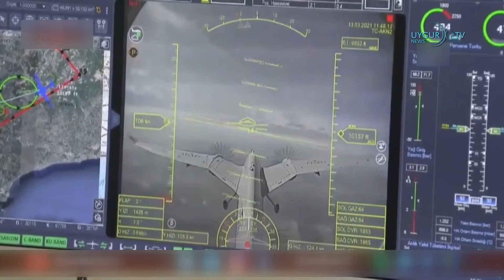24/09/2021 Litvanya, Çin Yapımı Telefonların Kullanımına Karşı Uyardı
AB, Rusya ile daha istikrarlı ve öngörülebilir bir ilişki istiyor
Avrupa Birliği (AB) Dış İlişkiler ve Güvenlik Politikası Yüksek Temsilcisi Josep Borrell, Rusya Devlet Başkanı Vladimir Putin ile görüşmesinde AB'nin Moskova ile daha istikrarlı ve öngörülebilir bir ilişki istediğini iletti. Borrell'in ofisinden yapılan yazılı açıklamada, Yüksek Temsilci'nin Putin ile Birleşmiş Milletler (BM) Genel Kurulu'nun 76'ncı oturumu marjında görüştüğü belirtildi.
Litvanya, Çin Yapımı Telefonların Kullanımına Karşı Uyardı
Litvanya Ulusal Siber Güvenlik Merkezi, Huawei ve Xiaomi tarafından üretilen cihazlar için ikisi önceden yüklenmiş uygulamalarla ilgili ve biri kişisel veri sızıntısıyla ilgili olmak üzere dört büyük siber güvenlik riski bulduğunu ve bu iki markanın kullanılmasına karşı uyarıda bulundu. Litvanya siber güvenlik yetkilileri, ülkenin devlet kurumlarını Çinli akıllı telefon markalarının kullanımını bırakmaya çağırıyor.
3. Ukrayna Bayraktar TB2 üretmeye hazırlanıyor
Ukrayna Dışişleri Bakanı Dimitro Kuleba, Türkiye’nin SİHA’sı Bayraktar TB2'lerin üretimi için Ukrayna'da fabrika kurulacağını belirtti.
Fransa'nın, Suudi Arabistan ve BAE'ye sattığı silahlara ilişkin dava açıldı
Fransa'da Uluslararası Af Örgütü ve iki farklı kuruluş Suudi Arabistan ve Birleşik Arap Emirlikleri'ne satılan silahların belgelerinin açıklanması için Paris yönetimine dava açtı. Silahların Yemen'deki sivillere karşı kullanıldığı iddia ediliyor.
BM: Mültecilerin geri dönmesi için Suriye uygun ülke değil
Birleşmiş Milletler (BM) Uluslararası Bağımsız Suriye Araştırma Komisyonu üyesi Karen Koning Abuzayd, "Hiç kimsenin, mültecilerin geri dönmesi için Suriye'nin uygun bir ülke olduğunu düşünmesinin zamanı değil. Suriyeli sivillere yönelik savaş devam ediyor." dedi. Komisyonun, 1 Temmuz 2020- 30 Temmuz 2021 döneminde Suriye'deki insan hakları durumuna ilişkin hazırladığı 46 sayfalık rapor, İsviçre'deki BM Cenevre Ofisi'nde devam eden BM İnsan Hakları Konseyi'nin 48'inci oturumuna sunuldu.
Apple'ın Facebook’u tehdit ettiği ortaya çıktı
Apple'ın, Instagram ve benzeri uygulamalar üzerinden "köle ticareti" yapıldığının ortaya çıkmasının ardından Facebook’u uygulama mağazasından ürünlerini çıkartmakla tehdit ettiği öğrenildi.
6. Dünya Halk Destanları Festivali Kırgızistan'da başladı
Kırgızistan'ın başkenti Bişkek'te dünya halklarının destan mirasını korumak amacıyla 6. Dünya Halk Destanları Festivali başladı.